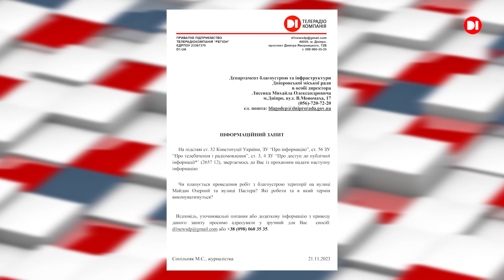Роками містян турбують величезні ями на вулицях Майдан Озерний та Пастера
Мешканці Дніпра звернулися на гарячу лінію Телеканалу "D1" з проханням висвітлити тему проблемної дороги, яка роками заважає нормальному руху транспорту та пересуванню перехожих  на вулиці Майдан Озерний, колишній вулиці Боброва, та на вулиці Пастера. Наша знімальна група виїхала на місце.